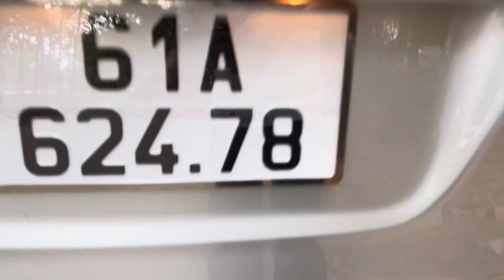(XE ĐÃ BÁN )innova v số tự động cao cấp nhất 2014 máy rin 100% keo chỉ rin sơn rin 70 chất xe tốt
giá 390tr số tự động bản v cao cấp nhất 7 chổ xe quá ưng ý máy rin 100% keo chỉ rin sơn rin còn nhiều ko lỗi ai mua lh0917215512 xem xe gần ubnd xã bình mỹ bắc tân uyên tỉnh bình dương hoặc gôle đại lý ôt duy tâm bình dương nhé